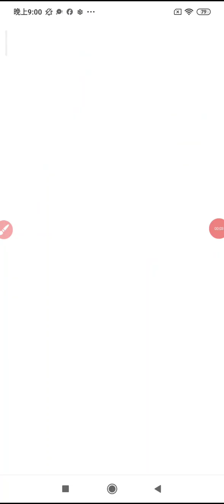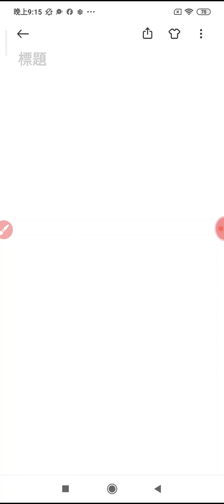20240825g#網路讀經 濟公活佛救世真經 彌勒救苦真經 誦經祈福迴向文 _205838.mp4